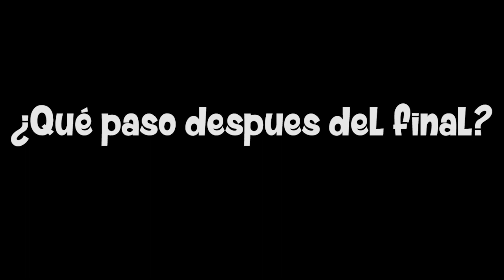🧟‍♂️ Misterios y Cosas sin resolver de Gantz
Vamos a integrarnos en la idea general de los mensajes que Gantz nos dejo por tanto pero sobre todo por el motivo de ver las cosas que quedaron inconclusos!

// INSTAGRAM PERSONAL //

También sígueme para participar en las dinámicas